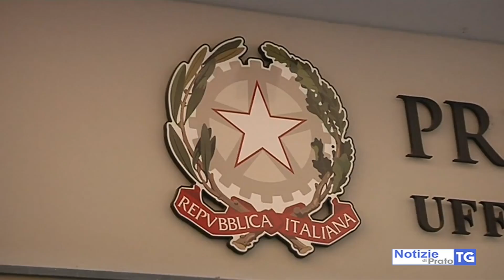2020-04-07 PRATO - LUCIA VOLPE NUOVO PREFETTO.SCIALLA TRASFERITA A PAVIA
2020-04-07 PRATO - LUCIA VOLPE NUOVO PREFETTO.SCIALLA TRASFERITA A PAVIA